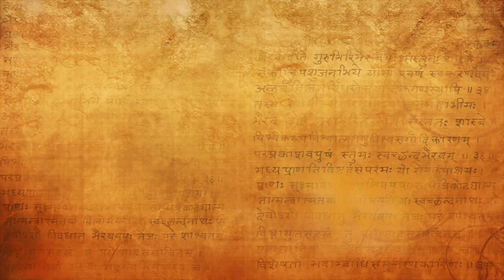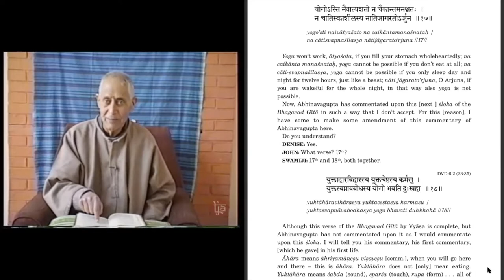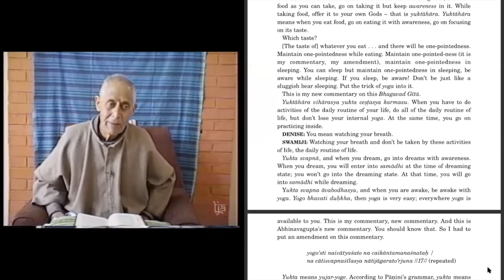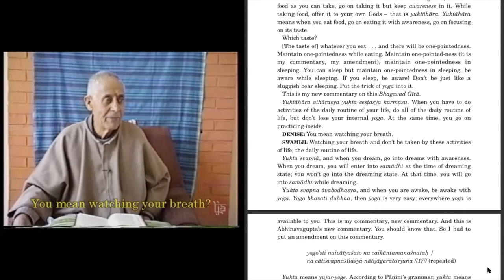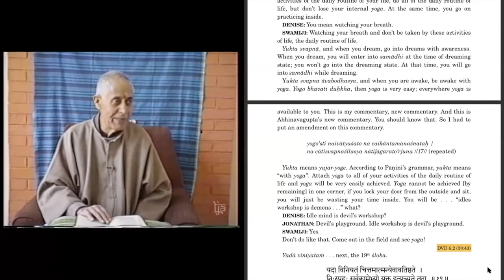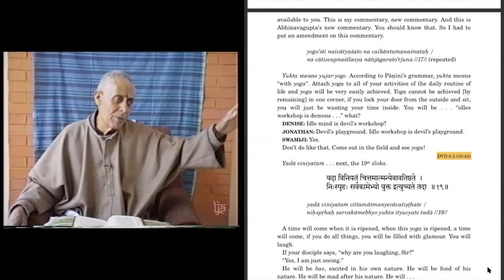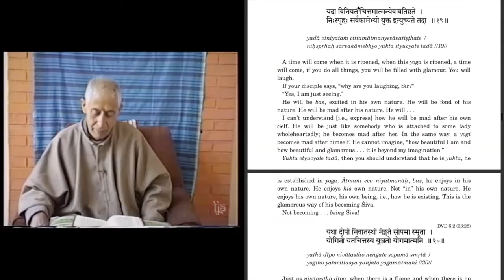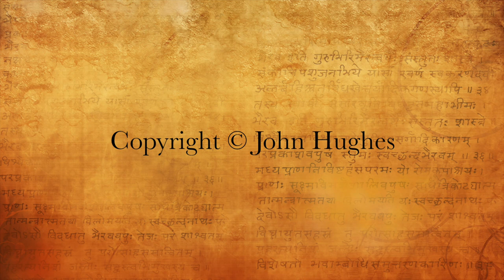How to put the Trick of Yoga in all Activities of your Life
This is an excerpt from the weekly sangha # 48 - Bhagavad Gita in the Light of Kashmir Shaivism.
You can read the transcript here...
(available after April 12th, 2021)